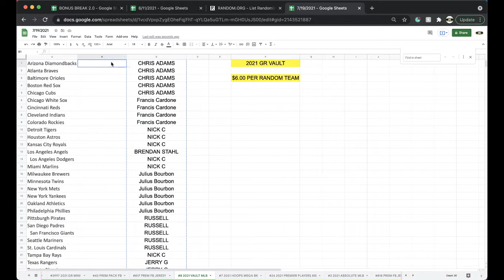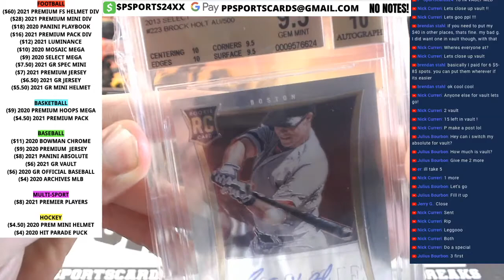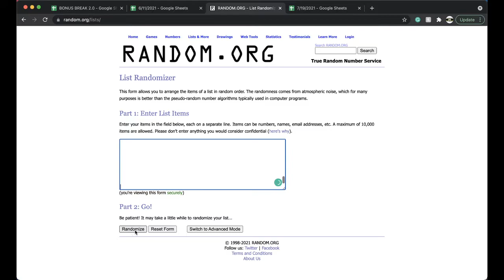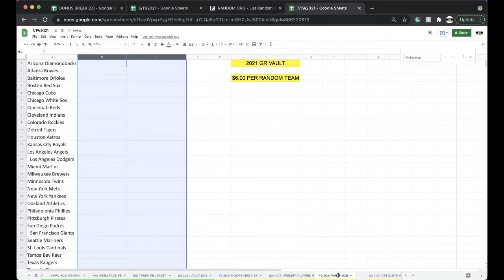BREAK #8 | 2021 GOLD RUSH VAULT MLB BASEBALL CARDS LIVE PACK BOX BREAK